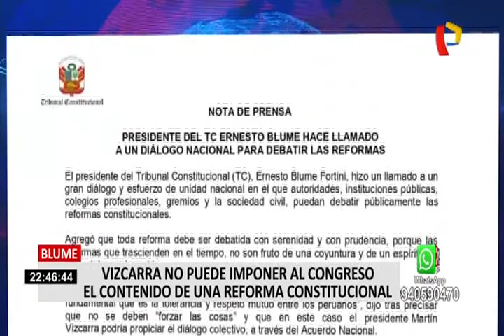Blume: Presidente Vizcarra no puede imponer al Congreso el contenido de una reforma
En las últimas horas el presidente del Tribunal Constitucional (TC), Ernesto Blume, causó revuelo, luego que emitiera un comunicado pronunciándose sobre la tensa relación que existe entre el Parlamento y el Poder Ejecutivo.

Además, el titular del TC, señaló que el presidente Martín Vizcarra no puede imponer el contenido o los alcances de una reforma constitucional al Congreso, luego que el jefe del gabinete, Salvador del Solar, planteara una cuestión de confianza por cinco de los 12 proyectos de la reforma política.

Por otro lado, Blume, hace un llamado al respeto, a la independencia de poderes y señaló que si el Parlamento aprueba una ley de la reforma constitucional esta no puede ser observada por el presidente de la República.

Un equipo de Panamericana Televisión se comunicó con la magistrada del TC, Marianella Ledesma, quien dio a conocer su fastidio por este pronunciamiento y aseguró que este comunicado no fue emitido a nombre de la institución que represente, sino más bien obedece a la opinión personal del presidente del Tribunal Constitucional.

“El doctor Blume me parece que se ha excedido y está trasladando sus propias opiniones y su propia mirada de la coyuntura política y la está plasmando en la plataforma, en la web y en los documentos oficiales del Tribunal (…). Considero que no es prudente ni oportuno estar dando ese tipo de definiciones”, expresó.

Finalmente la magistrada anunció que someterá a debate en el pleno de su institución este tipo de actos. “Yo voy a llevar este tema, el martes, al pleno para que se aclare hasta dónde pueden llegar los límites de un presidente que esté opinando y esté comprometiendo de cierta manera la imagen constitucional del Tribunal”, precisó.